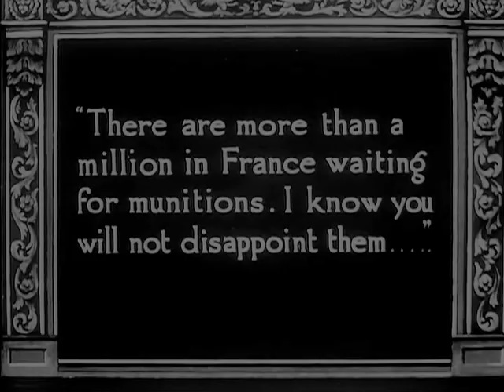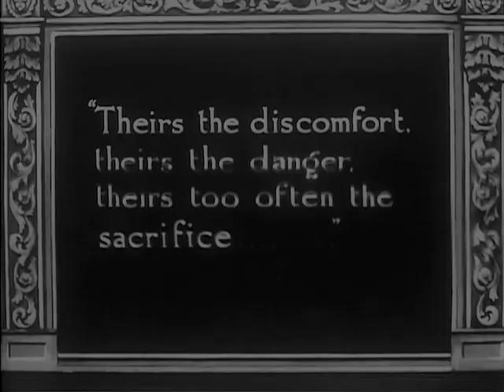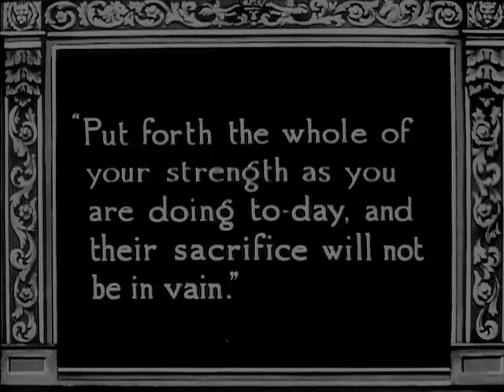The Life Story Of David Lloyd George 1918 - Norman Page, Alma Reville (Maurice Elvey) ⚡ UPGRADE⚡